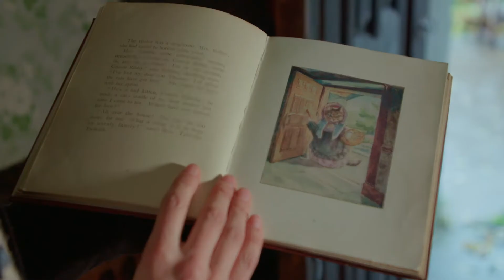CLEANING BRITAIN'S GREATEST TREASURES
NOW ON ALL4
Narrated by Sheridan Smith

This series follows the work of some of Britain’s vast army of dedicated conservation cleaners who preserve and protect millions of our national treasures. At locations ranging from stately homes and museums to historic churches and industrial revolution factories, they show us the special tools, techniques and tricks of the trade they use to clean and preserve all sorts of treasures and artefacts. As they work, they share their passion and insights into the objects and their original owners as well as fascinating, little known gems of history… and sometimes they even solve their mysteries.

Each episode follows the cleaners at three different locations around the UK.  Stories in this first series include the mystery behind a Constable masterpiece that may be solved by cleaning it; a glorious mantelpiece display restoration at Beatrix Potter’s Hilltop Farmhouse in the Lake District; the extremely delicate cleaning of Queen Victoria’s silk laden 1869 Railway Carriage; finding out how to clean the fragile Portland limestone carvings of a London church… and how to clean a pile of antique sand that is threatening a taxidermy collection.